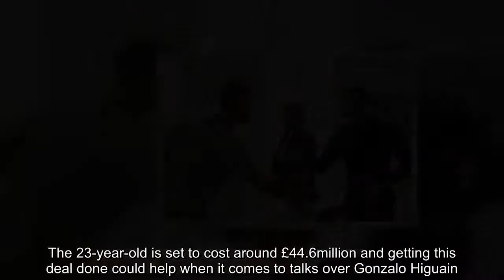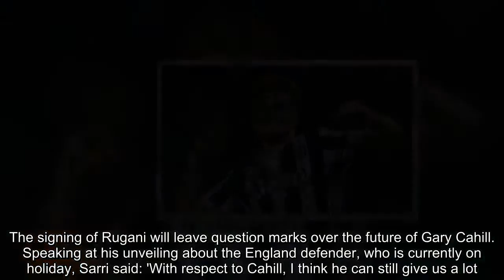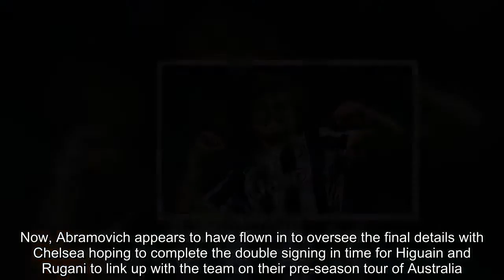Breaking News - Chelsea close in on £44.6m capture of Juventus defender Daniele Rugani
Chelsea are closing in on confirming Juventus defender Daniele Rugani as Maurizio Sarri's second signing of the summer.The 23-year-old is set to cost around £44.6million and getting this deal done could help when it comes to talks over Gonzalo Higuain.Higuain has been on Chelsea's radar with Sarri wanting to take a closer look at Alvaro Morata during pre-season, starting this week in Australia.   Chelsea and Juve have been in talks over Rugani and will switch their attention fully to Higuain once their first bit of business is finalised.The signing of Rugani will leave question marks over the future of Gary Cahill. Speaking at his unveiling about the England defender, who is currently on holiday, Sarri said: 'With respect to Cahill, I think he can still give us a lot.'    Italian newspaper Corriere dello Sport reported on Thursday that Chelsea owner Roman Abramovich has arrived in Milan to seal a double deal for Higuain and Rugani.The Russian tycoon, who does not currently have a UK visa, is said to have travelled to Italy in order to help agent Fali Ramadani in talks with the Serie A champions.Corriere claims Juventus chief executive Fabio Paratici met with Chelsea officials on Wednesday with the intention of agreeing a deal worth €100million (£89m) for both Higuain and Rugani.Ramadani, who has a close relationship with Juventus, was hired by Chelsea to act as an intermediary between the two clubs and has succeeded in taking talks to the brink of an agreement.Now, Abramovich appears to have flown in to oversee the final details with Chelsea hoping to complete the double signing in time for Higuain and Rugani to link up with the team on their pre-season tour of Australia.   RELATED ARTICLES  Previous   1   Next   Chelsea owner Roman Abramovich 'in Milan to seal £89m double...  With Thibaut Courtois likely to leave Chelsea for Real...  Chelsea are starting a new era under manager Maurizio...  New Chelsea boss Maurizio Sarri wants five days of training...  Share this article   Share   2k shares